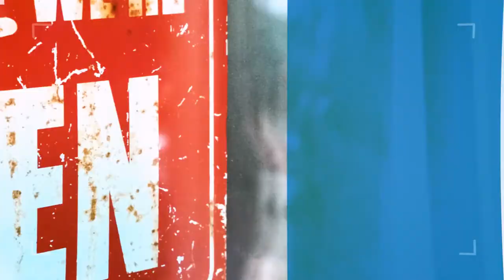Do I Need a Referral to See a Specialist?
Looking to see a specialist aside from your primary care physician like Vanessa? Not to worry! Robert answers Vanessa’s question about which plan needs a referral to see a specialist. For more information about this and other topics,